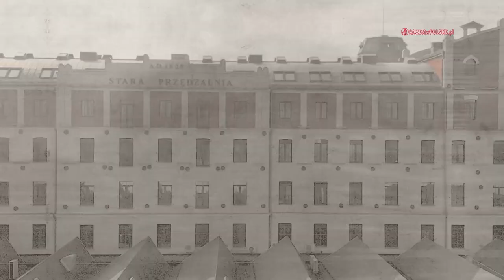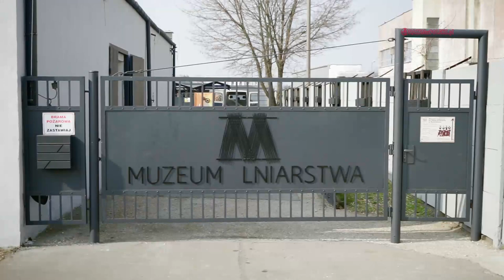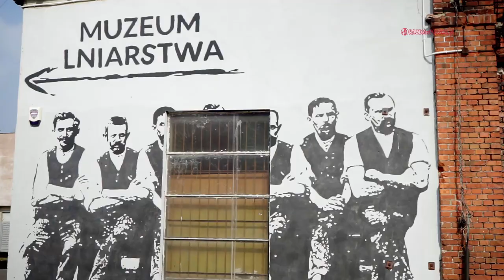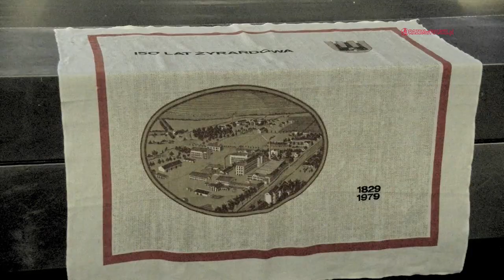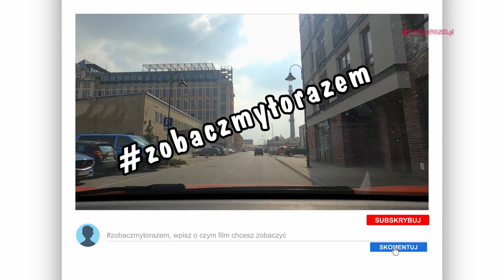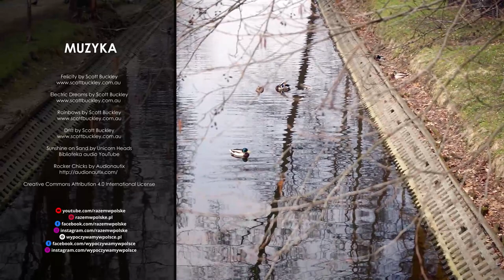ŻYRARDÓW – MIASTO ZE S(L)NU. CO WARTO ZOBACZYĆ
Witajcie. Zabieramy Was dziś do miasta, które swoje powstanie zawdzięcza francuskiemu wynalazcy i które jest jedną z najlepiej zachowanych osad industrialnych. Opowiemy, jak powstał jeden z największych w XIX wiecznej Europie zakładów oraz w jak oryginalny sposób właściciel fabryki zapobiegał strajkom i jak motywował swoich robotników do pracy. Odwiedzimy ekskluzywną dzielnicę wybudowaną specjalnie dla kadry kierowniczej i pałac prezesa oraz opowiemy mrożącą krew w żyłach historię Strasznego Dworu. Na zakończenie przyjrzymy się, jak produkowano lniane tkaniny znane na całym świecie.

00:00 Co w filmie
01:27 Intro
01:46 Żyrardów
03:48 Kościół MB Pocieszenia i Rynek
06:23 Fabryka Lnu
09:37 Osada fabryczna
15:14 Muzeum Lniarstwa
17:57 Podsumowanie

ZOBACZ INNE NASZE PLAYLISTY:

REGIONY POLSKI

Muzyka:
Felicity by Scott Buckley